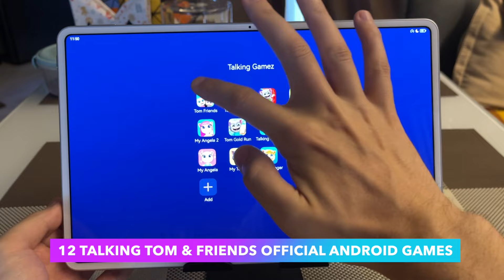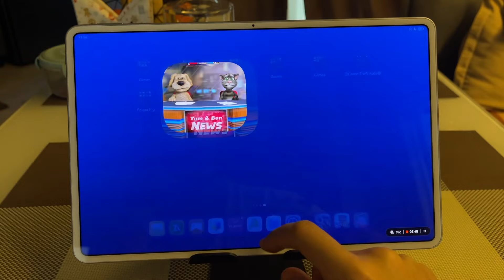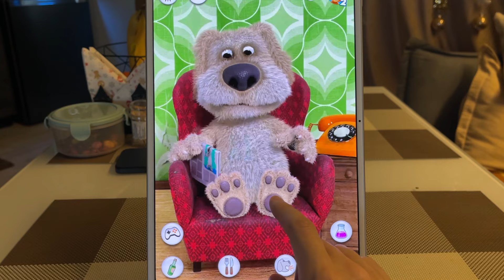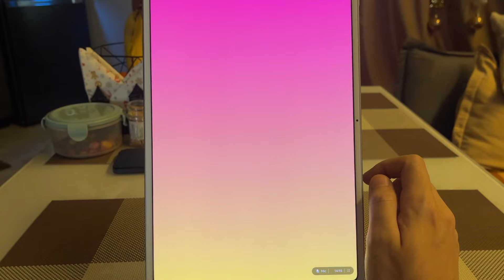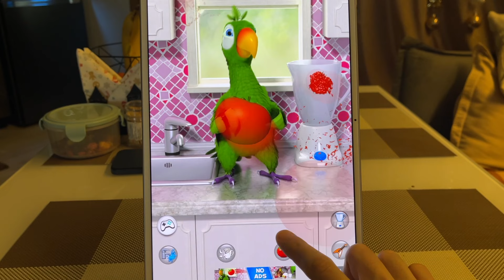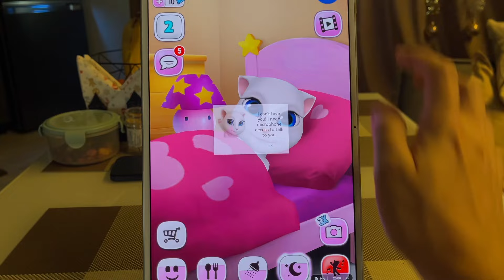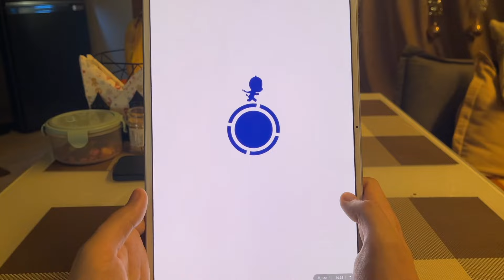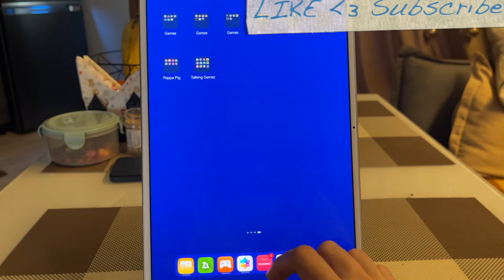My Talking Tom & Friends,Talking News,Tom Time Rush,Talking Ben,My Angela 2,Tom Gold Run,My Tom 2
8 My Talking Tom & Friends Game List:

- Talking News
- Tom Time Rush
- Talking Ben
- My Angela 2
- Tom Gold Run
- Talking Pierre
- My Talking Tom
- Talking Angela
- My Tom 2

0:00 Introduction
0:09 TALKING TOM AND FRIENDS
4:26 TALKING NEWS
8:30 TALKING BEN THE DOG
10:53 MY TALKING ANGELA 2
14:29 TALKING TOM GOLD RUN
19:22 TALKING PIERRE
26:07 MY TALKING TOM 2
28:18 TALKING GINGER
29:58 TALKING TOM HERO DASH